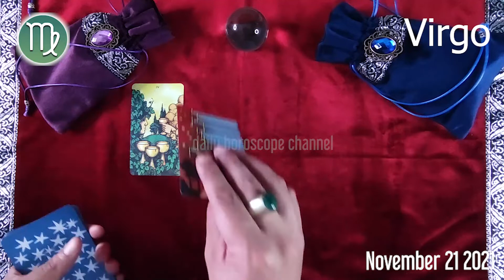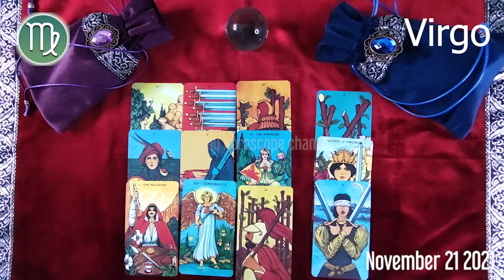VIRGO 🔮 DAILY HOROSCOPE TODAY - November 21, 2021 🟢 ♍️ 🌞 VIRGO LOVE HOROSCOPE ✅ 💫 ⭐️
Virgo Horoscope November 21, 2021